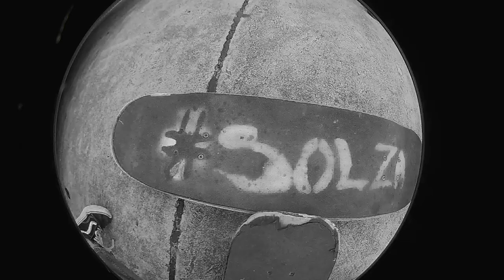FEATURING | CHILALA AKEKELWA & SAIDI LUNGU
Littest skateboarders to come out of Zambia Saidi Lungu and Chilala akekelwa, alway bring the hype and tricks out through the roof. We where hyped to film with them enjoyed ever moment.
Like always never a low moment skateboarding with the boys and girls, That have a big part in helping skateboarding in Zambia stay alive.

For more of cherry skateboard products and Services follows on these platforms

For more of  chilala akekelwa
Follow him

And Saidi Lungu

Follow there YouTube channel (soltv )

Pace